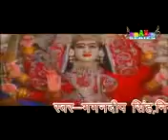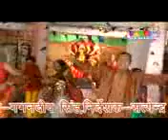Sherawali Ka Dwara Mujhe Lagta Hai Pyara "Suprhit Mata Bhajan By Gagn Deep Singh"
Watch "Sherawali Ka Dwara Mujhe Lagta Hai Pyara "Suprhit Mata Bhajan By Gagn Deep Singh"  From The Live Jagran Video.